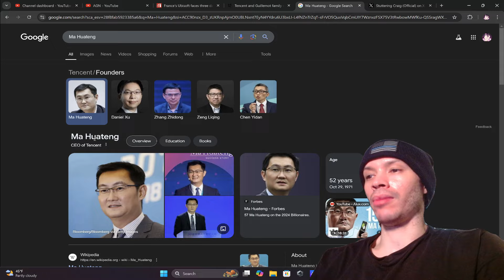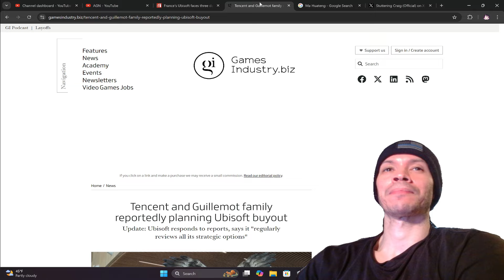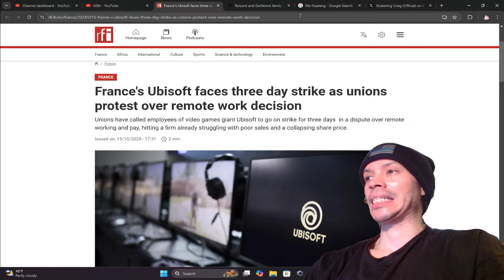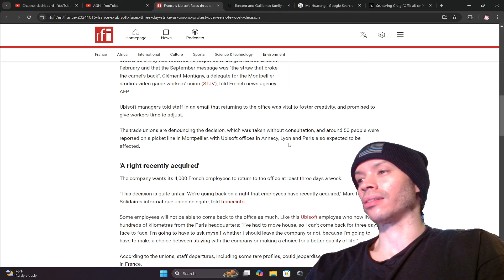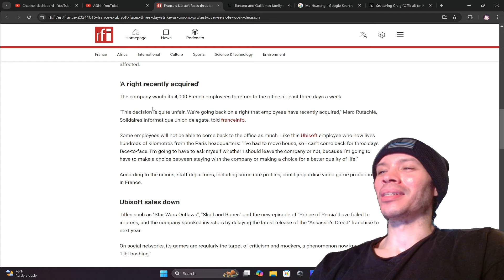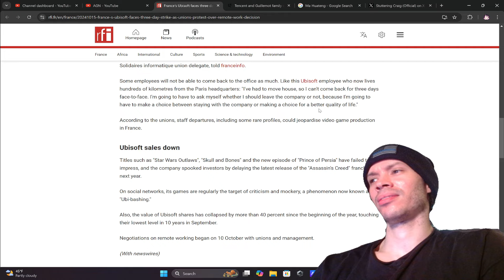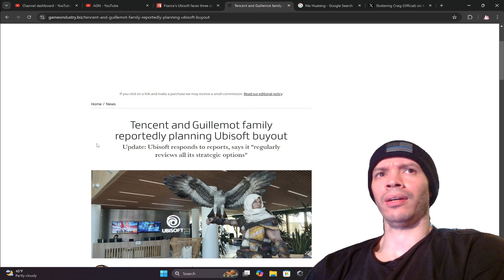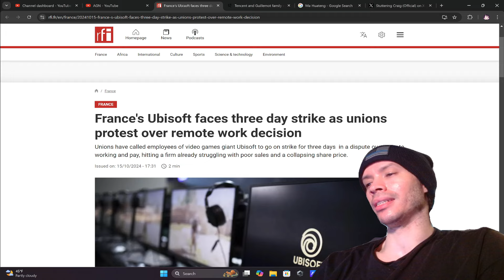Ubisoft Gets Strike Demanding Employees To Return To Office To Fix DEI Games like AC Shadows.